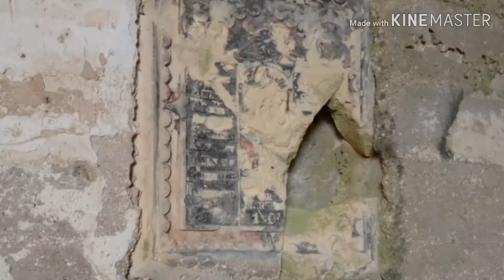Fort Delimara in 2019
Fort Delimara was built between 1876 and 1888 by the British. The main gate carries a date of 1881, but this is the date of completion of the gatehouse, not the commissioning of the fort.

Fort Delimara was a one of a ring of forts and batteries that protected Marsaxlokk harbour, along with Fort Tas-Silg at the shoreward end of Delimara point, Fort St Lucian on Kbira point in the middle of Marsaxlokk bay, Fort Benghisa on Benghisa Point, and the Pinto and Ferreti batteries on the shores of Marsaxlokk Bay.

In 1956 the fort was stripped of the majority of its artillery. Soon after, the fort was abandoned for a considerable period, and in 1975 it was leased by the Malta Government to a local farmer, who used it to raise pigs for fifteen years.

After protracted negotiations, ownership of Fort Delimara was transferred to Heritage Malta on August 11, 2005. Despite the pigs and a considerable amount of modern debris, the fort remains in decent condition, and still retains four of its original complement of fourteen Victorian 12.5-inch 38 ton rifled muzzle-loading guns.

Heritage Malta intends to restore the site to its former condition, and open it to the public as a museum and tourist site.